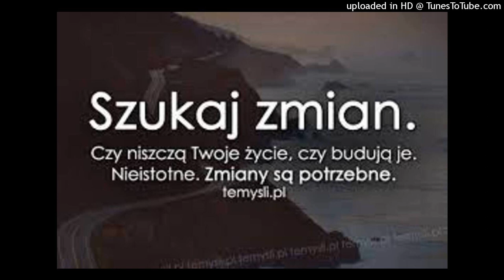Biały SPMT - Zmiany (prod. Burn Babylon) [2017]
Zmiany czasem są potrzebne. Numer z roku 2017.

Rap/Text: Biały SPMT
Bit: Burn Babylon

Mix: White Wolf